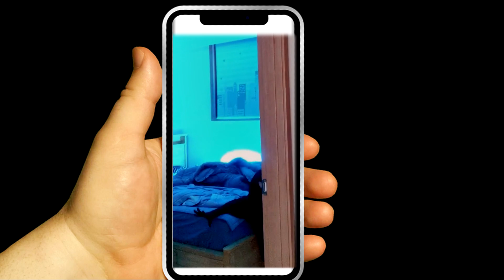[공포영화 커넥트 🎈영화표 이벤트] 댓글에 이메일 주소를 남겨주세요!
[본 영상은 영화사로부터 예매권을 지원받아 제작되었습니다]

👻🎈댓글에 이메일 주소를 남겨주시면

1인 2매 총 15분께 실시간 추첨을 통하여

공포영화 "커넥트" 영화표를 무료로 보내드립니다🎈

💖커넥트 개봉일 1월 20일

함부로 휴대폰 전원을 켜지 말 것!
절대 '그것'과 연결되지 말 것!

휴대폰에서 미스터리한 전자 책을 발견하고
자신도 모르게 또 다른 뒤집힌 세계의
통로를 열어버린 소년 ‘올리버’.

오직 디지털 기기 화면을 통해서만 볼 수 있는
미스터리 존재 ‘그것’의 타깃이 된다.

‘올리버’와 엄마 ‘사라’는 살아남기 위해
모든 디바이스로부터 필사적으로 도망쳐야 하는데…